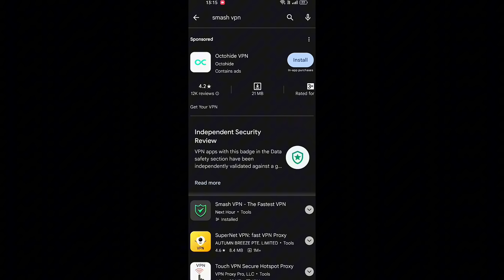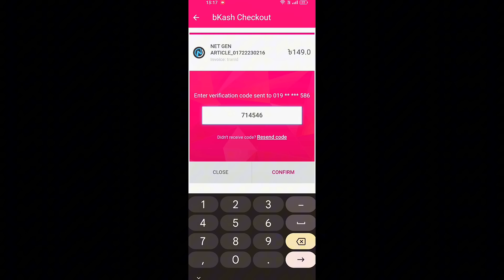Session 2 এর প্লেয়ার এবং তার গার্লফ্রেন্ড আমাকে চরম অপমান করল 😭 তাদেরকে উচিত শিক্ষা দিলাম#freefire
Watch My All Video❤️🥰freefire